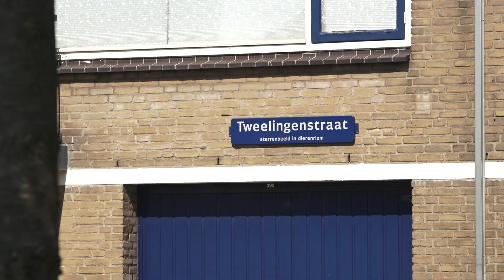Onbegrip bij bewoners Tweelingstraat na aflopen huurcontract: ‘Ik kom gewoon op straat te staan’